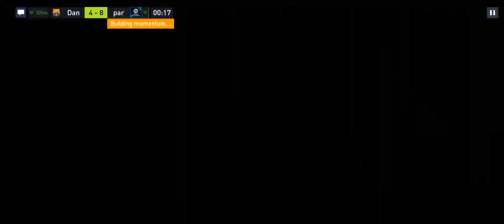FIFA Mobile HALLOWEEN VS ATTACK 5 - 11